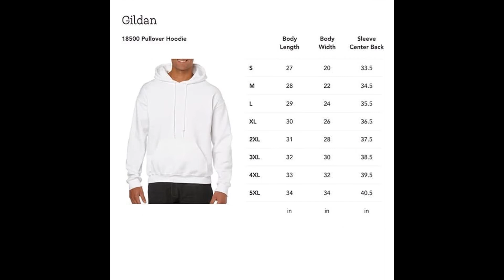Rapper Hip Hop Vintage Bootleg 90s XXXTentacion Unisex T Shirt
XXXTentacion Tshirt Vintage 90s Retro 90s Rap Tshirt Hip Hop Tshirt ... Jahseh Onfroy XXXTentacion Shirt Bootleg Rap Tee Short Sleeve Unisex Black Vintage